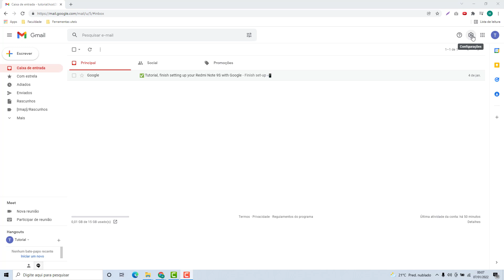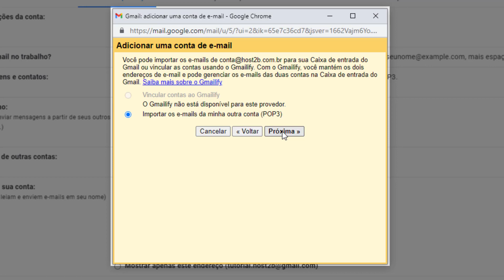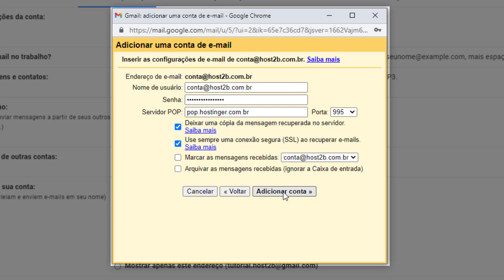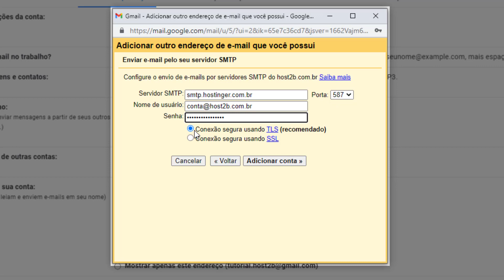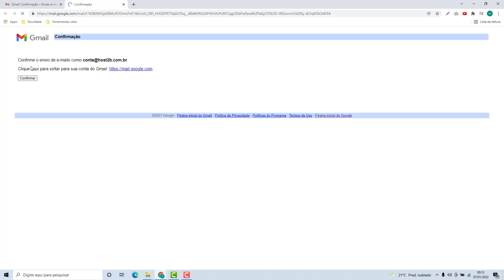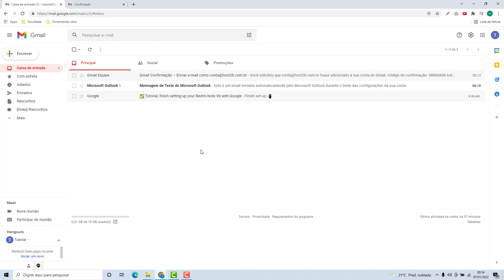Como Configurar o Email da Hostinger no Gmail (Rápido e Fácil) 2024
Aprenda Como configurar uma conta de email da Hostinger no Gmail facilmente e em poucos minutos